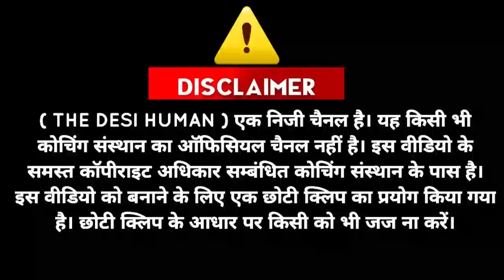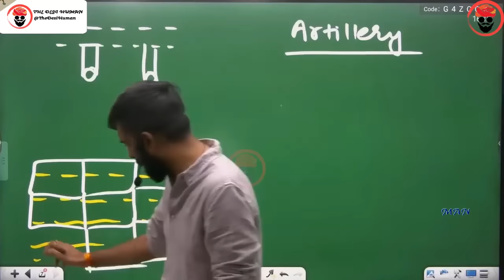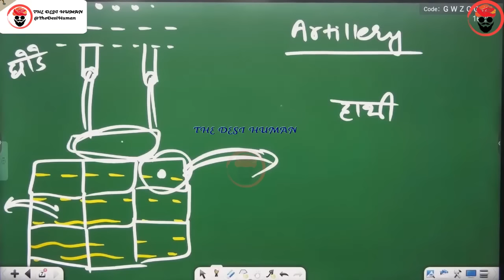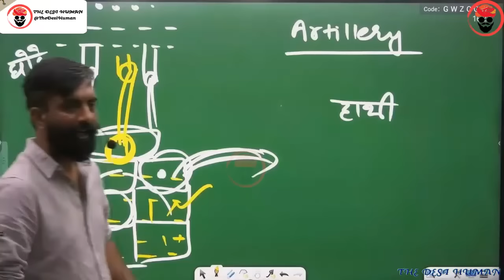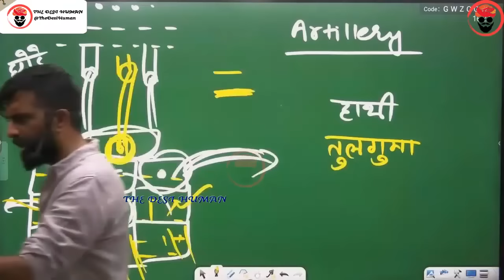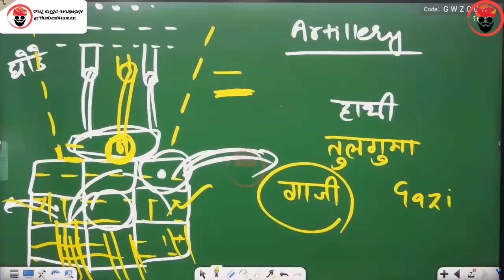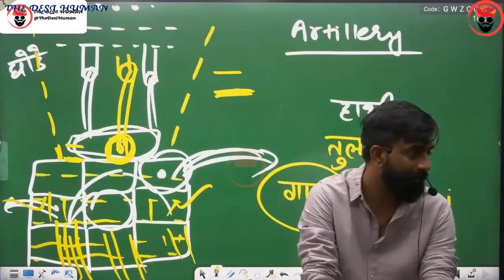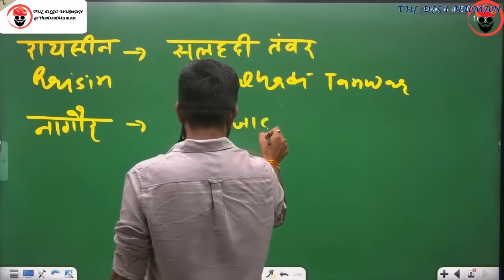अस्सी घाव लगे थे तन पे, फिर भी व्यथा नहीं थी मन में । महान योद्धा सांगा | rajveer sir springboard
लक्ष्मी कुमारी चूड़ावत
baji rao
aurangzeb
akbar
shah jahan
shivaji
farrukhsiyar
shivaji
balaji vishwanath
sagat singh
angrez
rajasthan gk important question and answer
rajveer sir
springboard academy
rajveer sir history
राजवीर सर
rajvir sir
springboard by rajveer sir
rajveer sar
spring board
british empire
british india
rajveer singh
thedesihuman
rajveer
springboard clips
rajveer springboard
springboard
history
rajasthan history
rajver sir
rajveer sir video
james tod
guhila dynasty by rajveer sir
bappa rawal
sisodia dynasty
rana hammir
rana lakha
mallinath
chunda mewar
rao bika by rajveer sir
Maharaja Raisingh
Bharmal
Man Singh
Jai Singh
Ram Sing
Madho Singh
Vigraha raja IV
Prithviraja III
kanhad dev
hammir dev